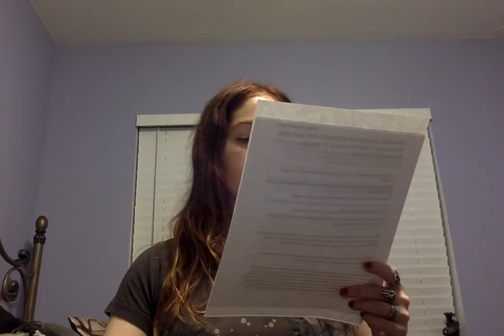Angel Channeled Messages For August 2020- SWIFT CHANGES! Deeper TF Merge, POWERFUL Lion's Gate!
Elizabeth Grove, The Paranormal Priestess" is a Medium, Divine Channeler, Remote Spirit Extractor, White Witch/ Divine Alchemist as well as a Divine Twin Flame on the path to reunion who offers UNIQUE direct & detailed personal readings & specialized high consciousness remote paranormal clearing work internationally .

* FOR SERVICE INQUIRIES PLEASE USE CONTACT PAGE ON WEBSITE NOT SOCIAL MEDIA.THANK YOU!!